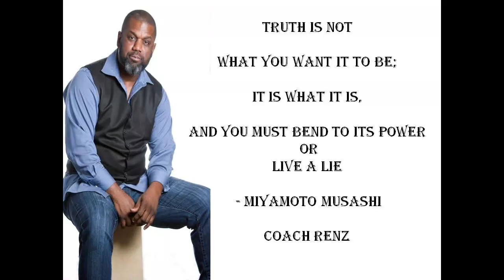What's Wrong With The Bible: Genesis 7 and 8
$larenzoreid